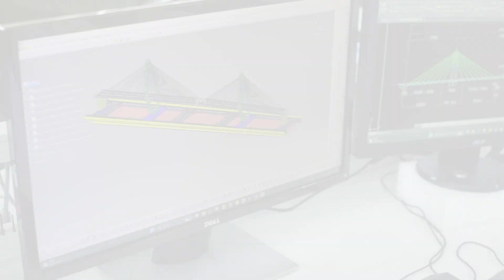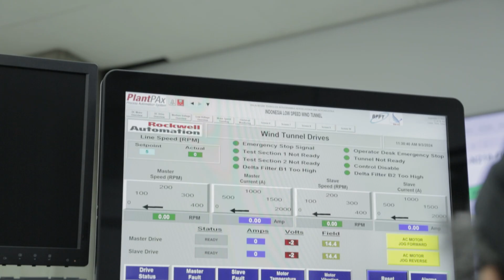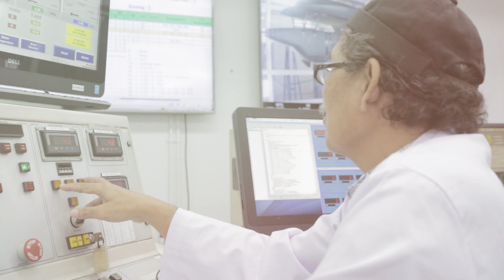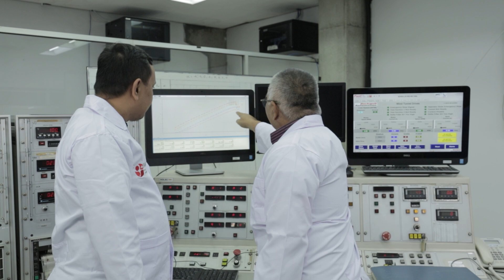Laboratorium Aerodinamika, Aeroelastika dan Aeroakustika (LA3)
Pesawat terbang dan jembatan memudahkan mobilitas, namun proses menciptakannya membutuhkan riset mendalam. Laboratorium Aerodinamika, Aeroelastika, dan Aeroakustika BRIN mendukung periset melalui fasilitas seperti terowongan angin dan ruang uji getaran, memungkinkan simulasi aliran udara dan kondisi ekstrem. Dengan alat canggih dan diagnostik aliran, periset dapat mengembangkan desain pesawat, kendaraan, dan infrastruktur yang lebih efisien, kuat, dan aman. Selain itu, laboratorium hemi anechoic chamber digunakan untuk mengurangi kebisingan produk industri. Fasilitas ini berperan penting dalam inovasi teknologi yang aman dan ramah lingkungan.

Airplanes and bridges facilitate mobility, but their creation requires extensive research. BRIN’s Aerodynamics, Aeroelasticity, and Aeroacoustics Laboratory supports researchers with facilities such as wind tunnels and vibration test rooms, enabling simulations of airflow and extreme conditions. With advanced tools and flow diagnostics, researchers can develop more efficient, strong, and safe designs for aircraft, vehicles, and infrastructure. Additionally, the hemi-anechoic chamber is used to reduce noise in industrial products. These facilities play a vital role in driving technological innovations that are safe and environmentally friendly.

Kreator:
Supervisi Produksi : Driszal Fryantonni
Supervisi Substansi : Agus Basuki, Sunhaji
Produser : Penny Sylvania Putri
Manajer Produksi: Masna Fithriany
Sutradara: Adhi Nugraha
Penulis Naskah: Masna Fithriany
Videographer: Adhi Nugraha, Raymon Sormin
Editor: Adri Bintara Putra
Motion Graphic Designer: Mutia Maritha

Produksi
Multimedia
Biro Komunikasi Publik, Umum, dan Kesekretariatan - BRIN
Copyright BRIN 2024

Tentang BRIN